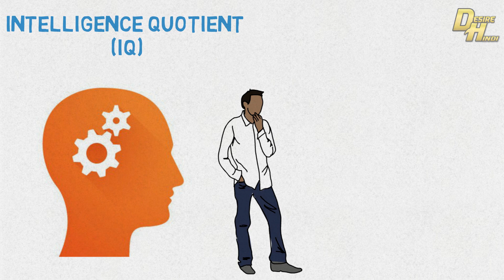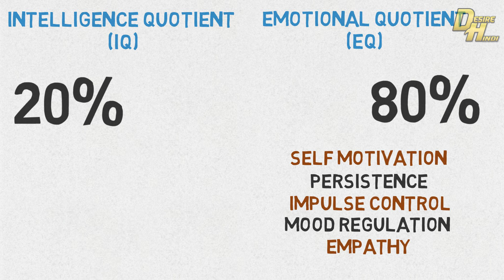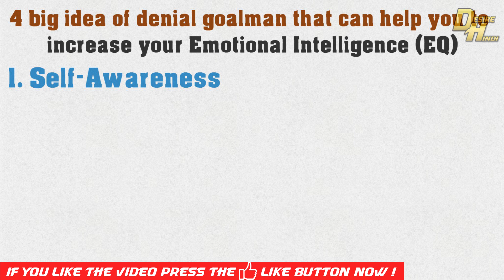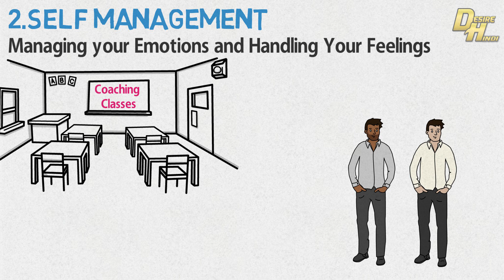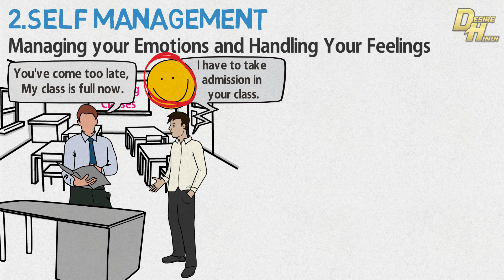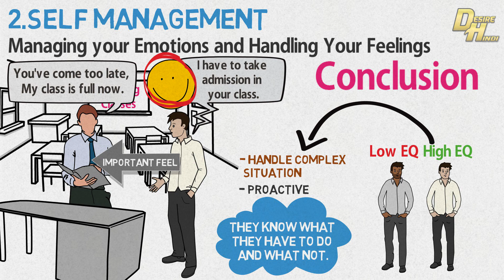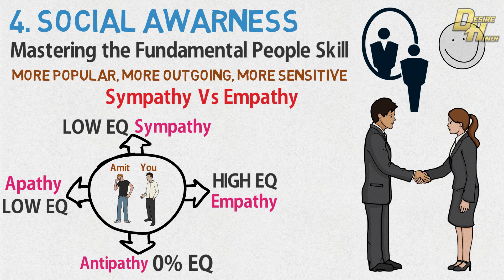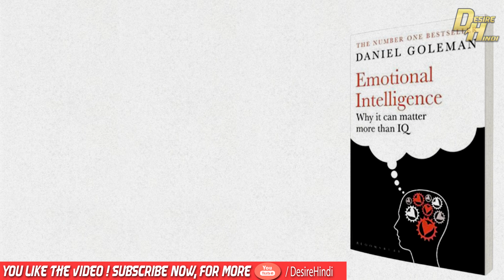HOW TO INCREASE YOUR EMOTIONAL INTELLIGENCE BY DANIEL GOLEMAN IN HINDI | BOOK SUMMARY | DESIRE HINDI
How to increase your emotional intelligence by Daniel Goleman in Hindi, Daniel Goleman, argues that Emotional Intelligence of people was more important than their IQ in order for them to have productive lives.

In the book the author, People who were well adjusted emotionally were more likely to have better leadership skills, mental health and job performance. According to Goleman superior EI (Emotional Intelligence) was twice as necessary as skills and IQ required for completing a job.

The skill could be taught in schools to enable the students to turn into stable employees and leaders in the future. The author also listed the methods EI could be integrated into the school curriculum. This theory of Goleman's has come under severe criticism as it has been contended that Emotional Intelligence is not really Intelligence, but just a set of behavioral traits.

However the reader may look at the theory, the book had a great impact. The book was on the New York Times Bestseller list for over a year and a half